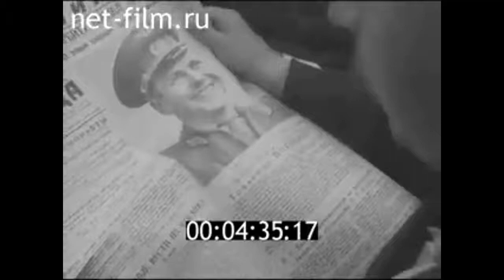1962г. колхоз Пионер Выгоничский район Брянская обл